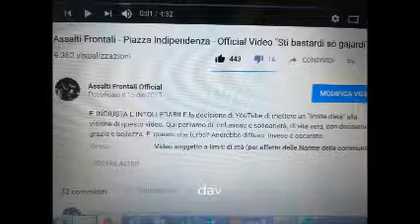Intervista Militant A (Assalti Frontali) TGR Lazio parte 2